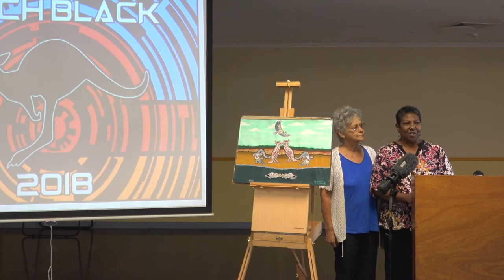RAAF Joe Raymond Pitch Black Painting Presentation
Larrakia artist and elder Joe Raymond Presented the RAAF with a special painting to mark the commencement of preparations for Exercise Pitch Black 2018